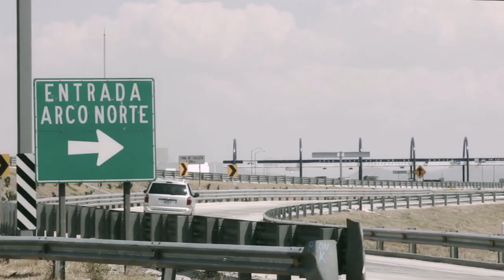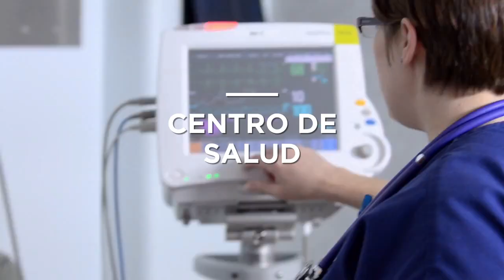Parque Industrial PLATAH en Hidalgo Mexico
Parque Industrial PLATAH en el estado de Hidalgo